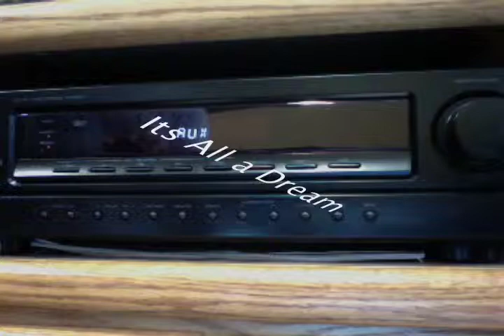Animation/Video- An Alarming Dream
An Alarming Dream